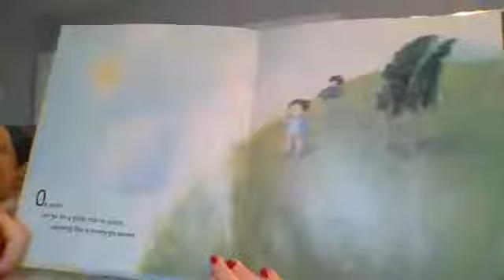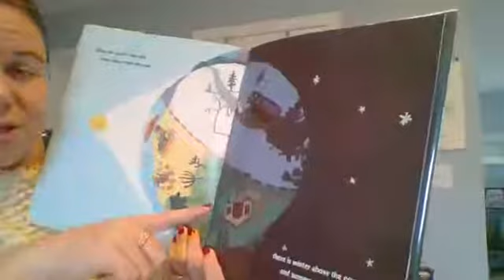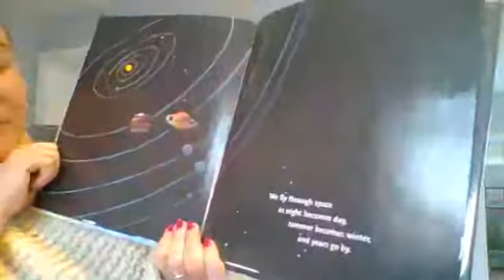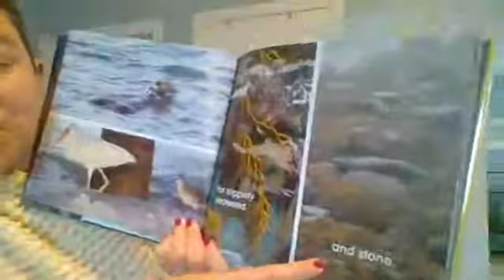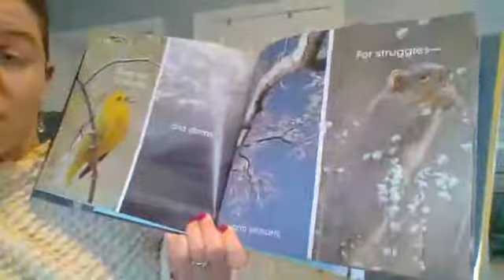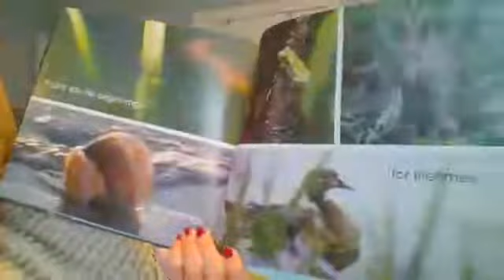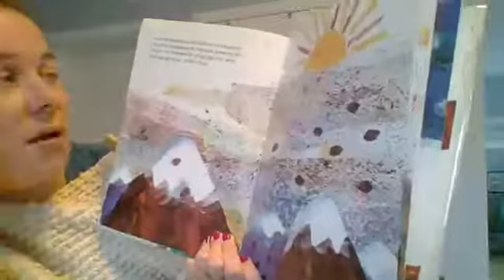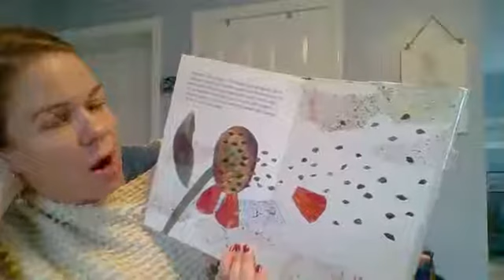Story Time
Story Time with Ms. Morgan